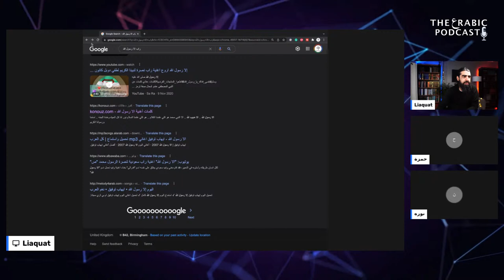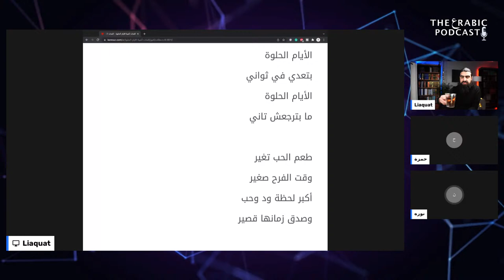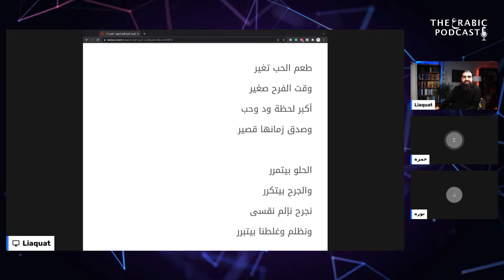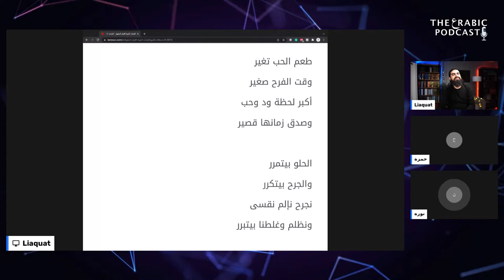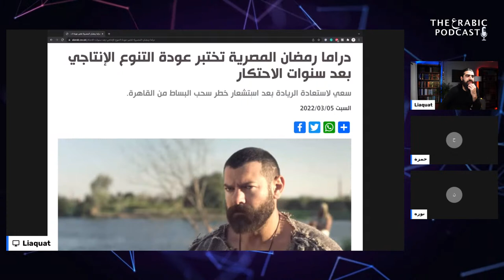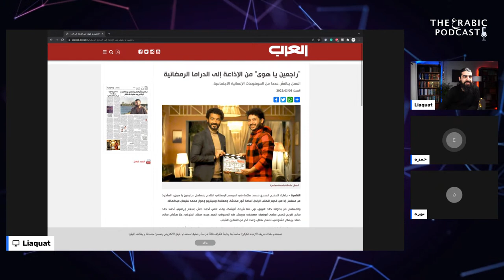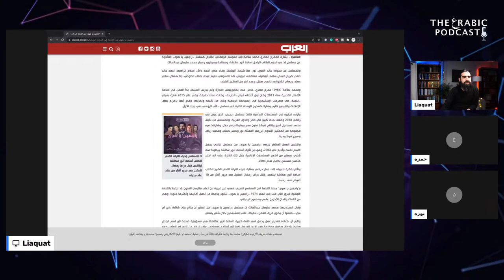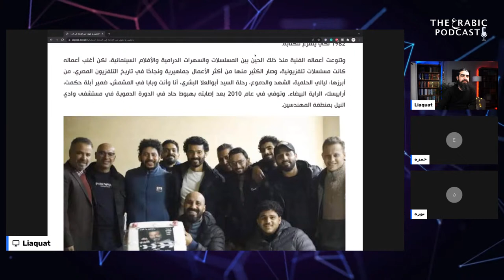Trying To Speak Arabic Podcast #52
This is a podcast in Arabic to help anyone in improving their Arabic listening skills with guests of all backgrounds and levels of Arabic.